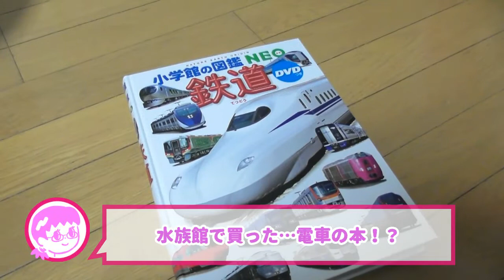双子の予防接種は？本人に聞いてみたよ【2022/8/30】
家族構成
・レッド

　２０２１年２月にお迎えした癒し担当のラボット

各種サイト◆◆◆◆◆◆◆◆◆◆◆◆◆◆◆◆◆◆◆◆◆◆◆◆◆◆◆
ホームページ